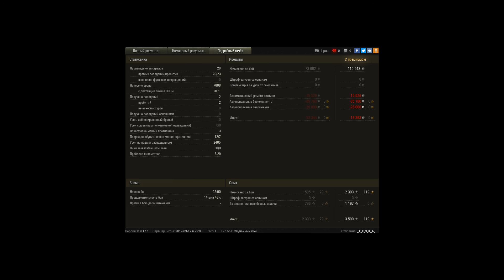AMX 50 B, Аэродром, Стандартный бой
Игрок: _T_E_3_K_A_ [1GRIN]